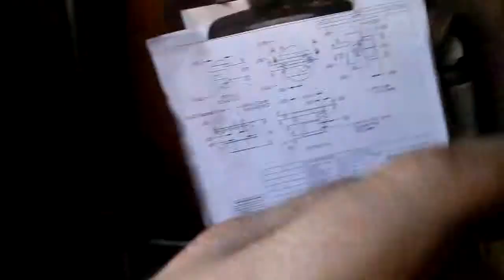Homemade Boring Head (body) Part 2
Thanks to Stephen Campbell for the technical drawings.
A new video once a week, usually on Thursday.
My ETSY store: Bendaleforge.etsy.com